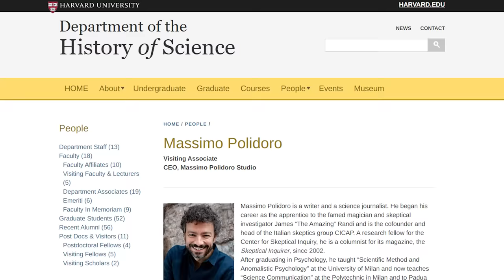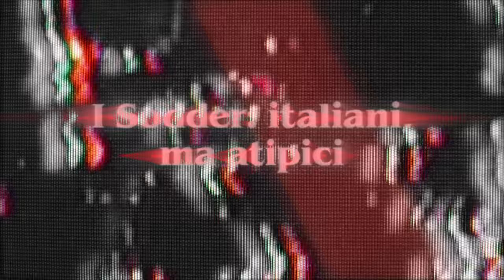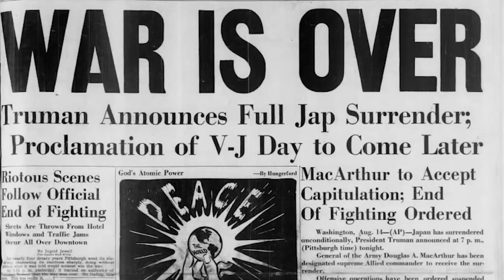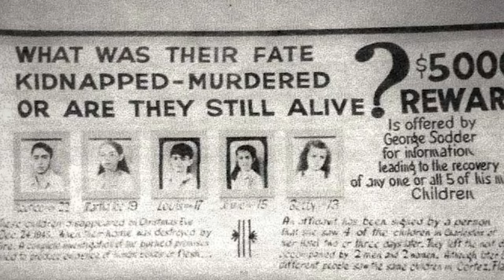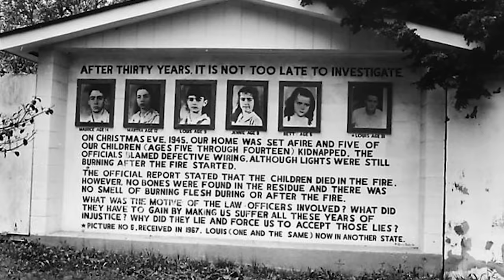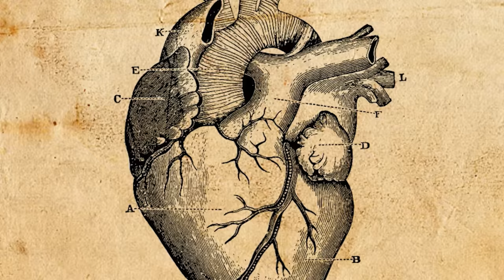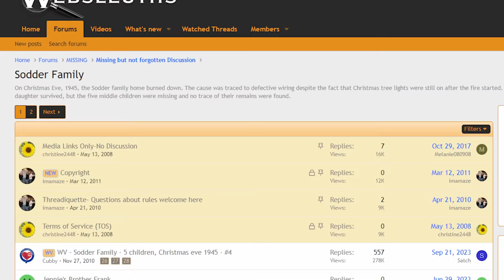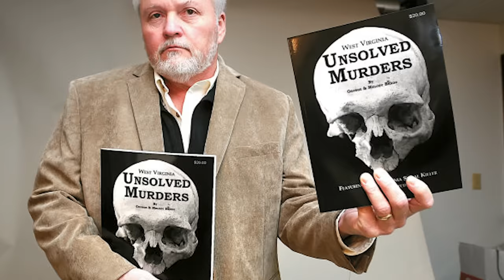SCOMPARSI! Il mistero dei fratelli SODDER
Cinque bambini svaniti senza lasciare nessuna traccia nell’incendio della loro casa: possibile? Sono 5 dei 10 figli della famiglia Sodder, che vive in una casa alla periferia di Fayetteville, in Virginia. La vigilia di Natale del 1945 un terribile incendio porta la devastazione: i cinque bambini più piccoli restano intrappolati al piano di sopra e nessuno riesce a salvarli. Ma qui inizia il mistero: domate le fiamme, non si trova nessuna traccia dei cinque bambini. Assolutamente nulla. Dove sono spariti? È quello che cercheremo di scoprire oggi insieme a Strane Storie!

00:00 - Intro
01:00 - Sigla
01:25 - Scomparsi! Il mistero dei fratelli Sodder
05:17 - I Sodder: italiani, ma atipici
07:59 - Una tragica vigilia di Natale
12:42 - Scomparsi!
16:12 - Una foto sul caminetto...
18:18 - La tremenda patina del tempo
22:26 - Le lezioni di una tragedia
27:18 - Saluti finali
29:22 - Credits

PER APPROFONDIRE

Stacy Horn, Mystery of Missing Children Haunts W.Va. Town, “National Public Radio”, 23 dicembre 2005,

Michael Newton, “The Encyclopedia of Unsolved Crimes”, Infobase Publishing, 2009, pp. 348-50

Autumn D. F. Hopkins, Christmas Eve Tragedy, “Charleston Gazette-Mail”, 23 dicembre 2013,

Collaboratori: Valentina Ferro (segreteria), Marco Forni (musiche), Jean Sevilla (art director), Elena Mascolo (editing), Roberta Baria (social media), Elisa Carlone (ufficio stampa). Autori: Manuel Leale, Sofia Lincos, Giuseppe Stilo, Gianluca PIgnalberi.